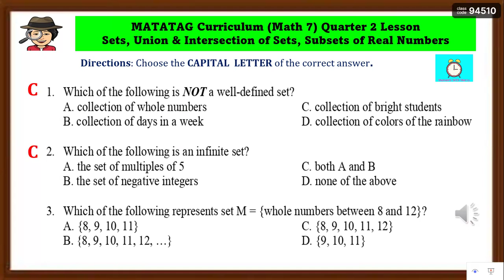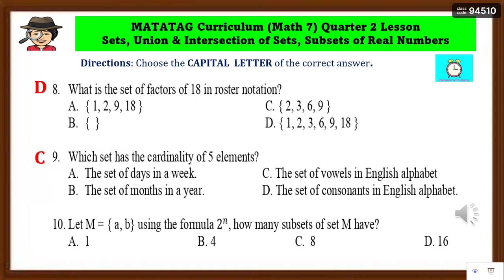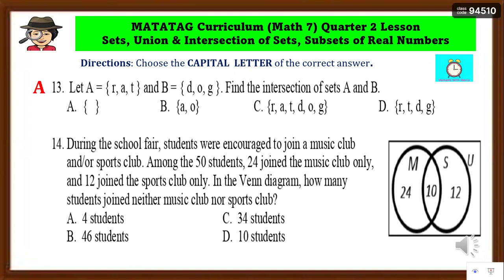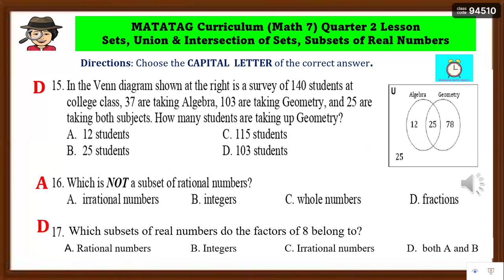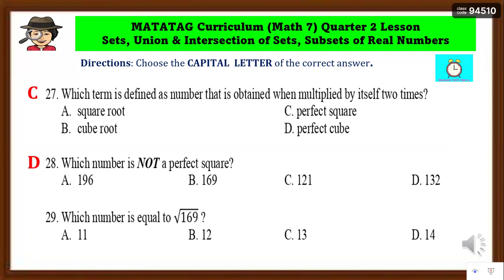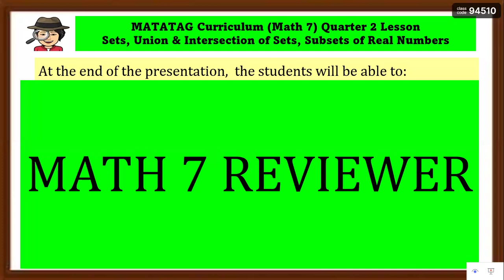MATATAG GRADE 7 Q2 MATHEMATICS👉Multiple Choice Test Reviewer for Sets and Subsets of Real Numbers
Reviewer for Grade 7 Mathematics for summative test in the matatagcurriculum
This Quarter 2 multiple choice test reviewer is intended for learners to recall and relearn the concept of the following:
👉Describe sets and their subsets, the union of sets, and the intersection of sets.
👉Illustrate sets and their subsets, the union of sets, and the intersection of sets, through the use of Venn diagrams.
👉Illustrate the different subsets of real numbers.
👉Determine the square roots of perfect squares and the cube roots of perfect cubes.
👉identify irrational numbers involving square roots and cube roots, and their locations on the number line.

Tips How to Review Effectively🙋🥰
👉Review Your Information Immediately. Spend a few minutes reviewing new information as soon as you've learned it.
👉Schedule Further Reviews.
👉Test Yourself.
👉Rewrite Your Notes.
👉Teach Someone Else.
👉Put Your Learning Into Action.
👉Know When to Take a Break.

Help me to grow my YouTube channel.